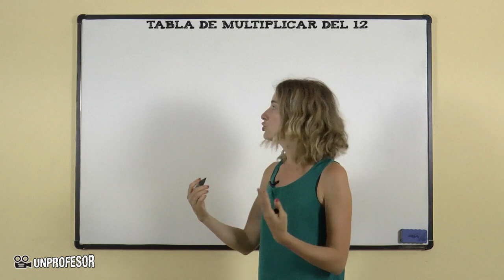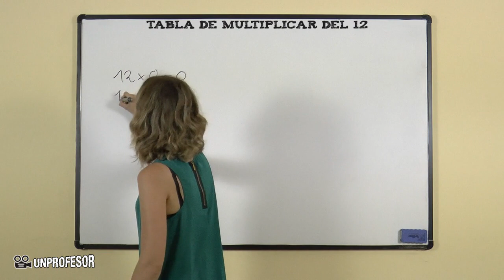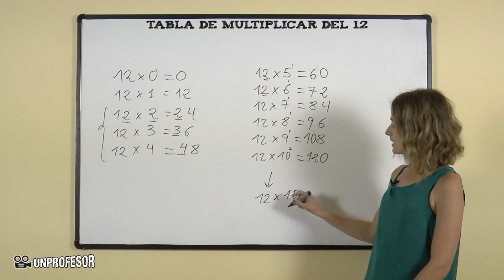Aprender la tabla de multiplicar del 12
Aprender la tabla de multiplicar del 12 . Si quieres practicar lo que has aprendido en este vídeo puedes descargarte ejercicios con sus soluciones - Además podrás hacer preguntas al profesor que ha hecho el vídeo. En este vídeo de operaciones básicas de matemáticas os voy a enseñar la tabla de multiplicar del 12:12 x 1 = 12 12 x 2 = 24 12 x 3 = 36 12 x 4 = 48 12 x 5 = 60 12 x 6 = 72